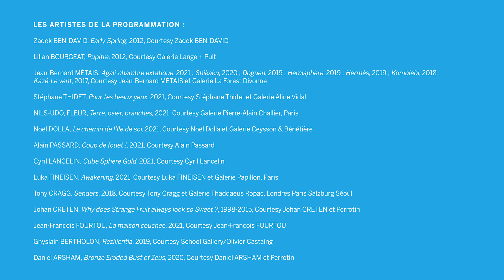« Les Extatiques » : rencontre avec Jean-François Fourtou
Pour la quatrième année consécutive, « Les Extatiques » reviennent en plein air, au cœur du quartier de La Défense et autour de La Seine Musicale dans les Hauts-de-Seine. Rendez-vous avec Jean-François Fourtou qui a installé, au beau milieu de La Défense, sa maison renversée !